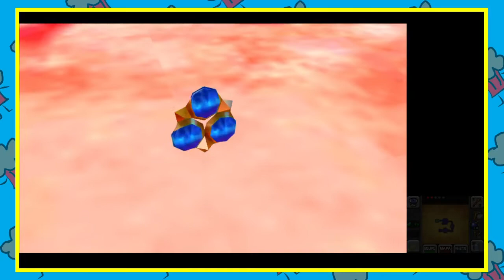Jugando - The Legend of Zelda: Ocarina of Time 3D #4 (en Español)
Hola! Hoy les traigo la 4ta parte de Ocarina of Time 3D... Lo estoy jugando offline para tener algo que subir a parte de los directos en el canal, pero voy a tratar de traer videos de otra cosa. En esta parte visitamos a Lord Jabu Jabu :0

¡Dale una escuchada a mi música!

¡Páginas de mi proyecto músical!

¡Dale una escuchada a la música de mi banda!

¡Mil gracias!